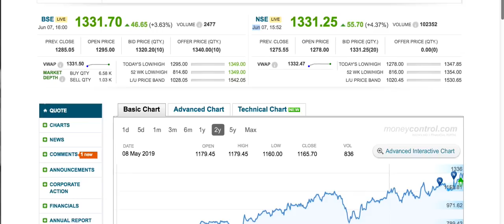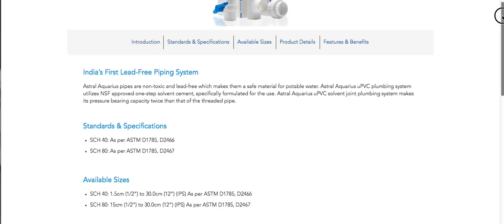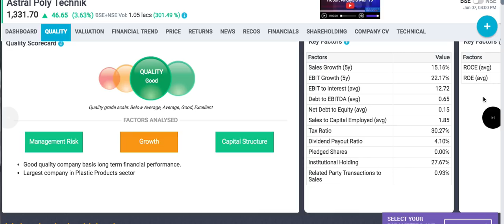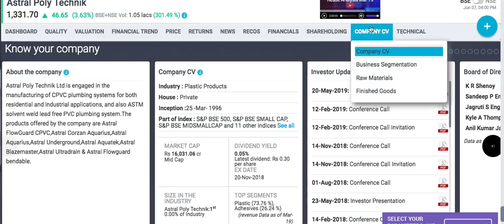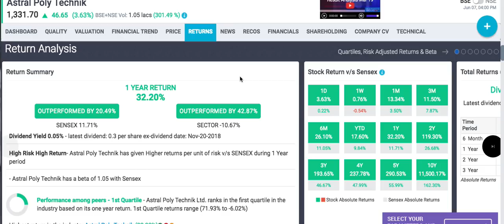Astral poly technik stock review | अमीर बनाने वाली कंपनी |long term shares lts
अमीर बनाने वाली कंपनी
 ऐसे वीडियो देखना न भूलें
Astral poly technik ltd.